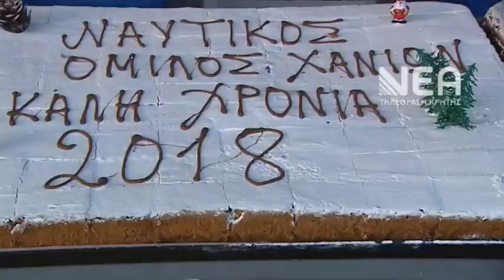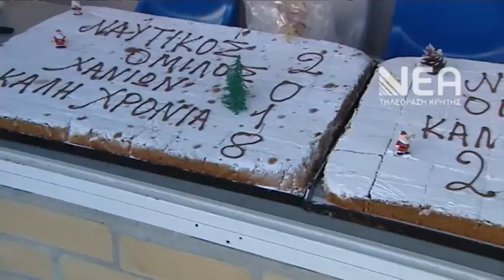ΣΤΗΝ ΜΕΓΑΛΗ ΠΙΣΙΝΑ ΤΟΥ ΝΟΧ Η ΕΚΔΗΛΩΣΗ ΚΟΠΗΣ ΤΗΣ ΠΡΩΤ. ΠΙΤΑΣ ΜΕΤΑ ΑΠΟ 7 ΧΡΟΝΙΑ